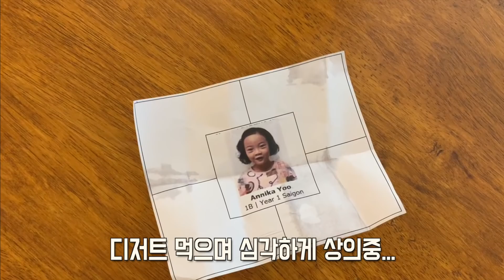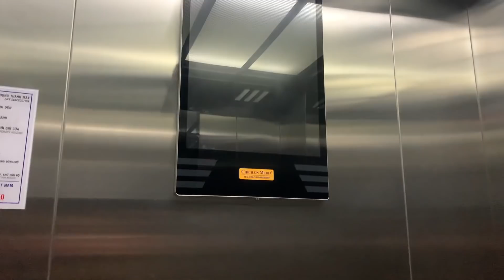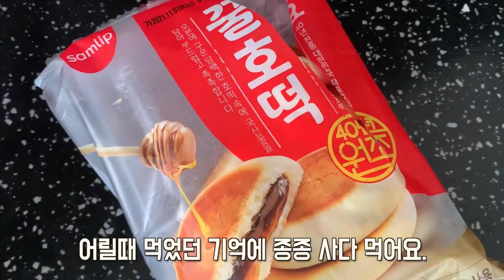일주일동안 우리가 먹은 음식들... 💛잘먹고 잘크자!ㅣ아이반찬ㅣ어린이영양제ㅣ점프업하이정ㅣHCMC JUBU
⊙ 채팅창에 문의 주셨던 가방정보 입니다.
지금은 재고가 없지만 남겨 놓아요.
학교에서 외국 엄마들도 구매정보 많이 물어봤던 가방인데 ㅠㅠ
아이들이 너무 좋아하는 스타일이죠?

⊙ 이번 영상에 나오는 영양제는
"점프업하이정"에서 승민이에게 제품 지원을 해주셨습니다.😊

⊙ 사용한 음악
Firefly , Kiss the sky